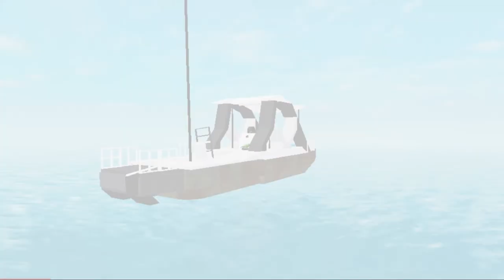Jurassic Park III "Dino-Soar" Parasail Boat in Plane Crazy!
Perhaps one of the memorable moments of Jurassic Park III is its opening. Who could ever forget that sudden escalation from being an awe-inspiring scene to an intensive escape?
HIGHLY RECOMMENDED TO WATCH WITH EARPHONES/HEADSET
Seeing that I haven't created any boats, ships or anything that works with water for my Jurassic Vehicles series, I've then thought of prioritising the creation of Jurassic Park III's "Dino-Soar" Parasail Speedboat. I knew that it was going to be very challenging as I have no experience with the creation of water-vehicles,  as well as custom parachutes.

With the help of my Plane Crazy bestfriend and main guide (SH4WN_G4M1N), a functional parasail wing and speedboat came into fruition! I really had fun making this one, as many had considered it as one of my best Jurassic builds yet. Also, this video is sure to bring you nostalgic vibes, so watch until the end to see every bit of it!

This is my first solo vehicle showcase for the Jurassic Park III series. More to come soon!

The background music is composed by Don Davis, for Jurassic Park III!